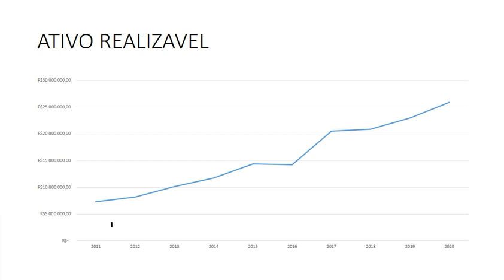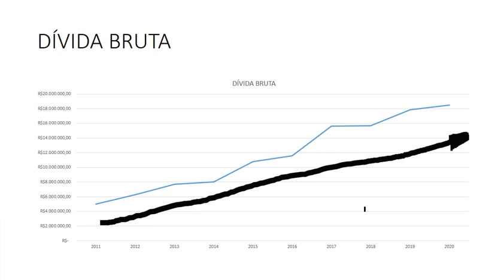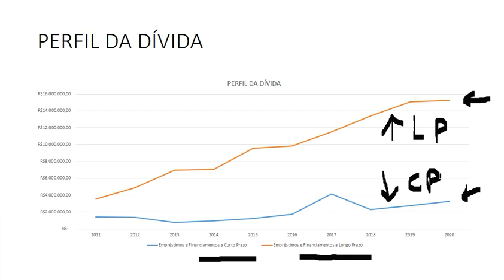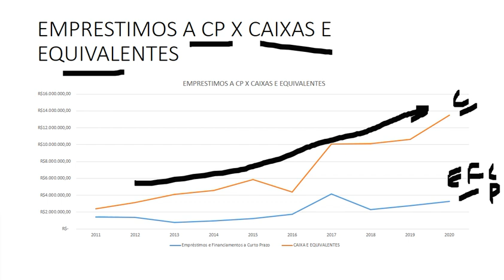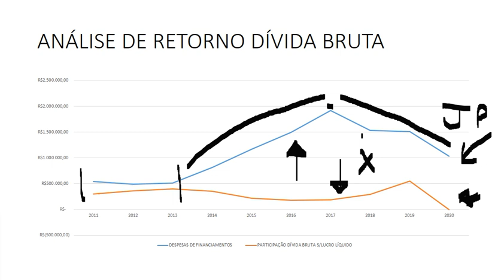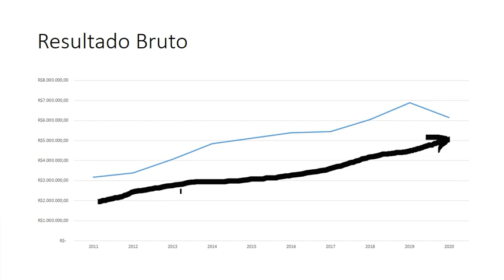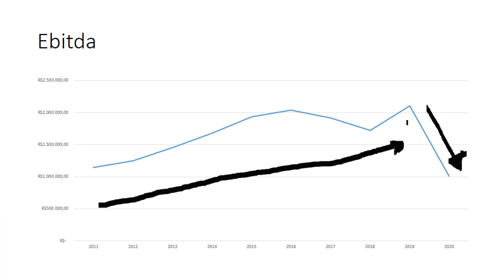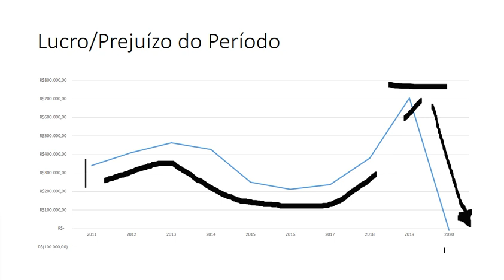Análise Fundamentalista Lojas Americanas 2020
Lojas Americanas S.A. (B3: LAME3, LAME4) é uma empresa brasileira do segmento de varejo fundada em 1929 na cidade de Niterói (Rio de Janeiro) pelo austríaco Max Landesmann e pelos norte-americanos John Lee, Glen Matson, James Marshall e Batson Borger. A empresa conta com mais de 1700 estabelecimentos de vendas em todo o Brasil. É a quarta maior empresa varejista do país, segundo ranking do Ibevar de 2015.

A Lojas Americanas tem uma sede na cidade do Rio de Janeiro e conta com quatro centros de distribuição, em Nova Iguaçu (Rio de Janeiro), Barueri (São Paulo), e Recife (Pernambuco). No início de 2012 a empresa anunciou a implantação de um centro de distribuição na cidade de Uberlândia (Minas Gerais) para a Americanas.com e os sites da Shoptime e Submarino, que são pertencentes as Lojas Americanas pelo grupo B2W.

É controlada por três empresários: Jorge Paulo Lemann, Marcel Herrmann Telles e Carlos Alberto Sicupira, o mesmo trio que comanda a Inbev (antiga AmBev), GP Investimentos, América Latina Logística e outros grupos. A rede comercializa mais de 80 mil itens de quatro mil empresas diferentes.

Em janeiro de 2007 a Lojas Americanas adquiriu a operação brasileira da rede de videolocadoras Blockbuster por R$ 186,2 milhões[4] e adaptou as lojas ao modelo Americanas Express.

Desconto de R$ 60,00 para compra da maquininha mini do Mercado Pago